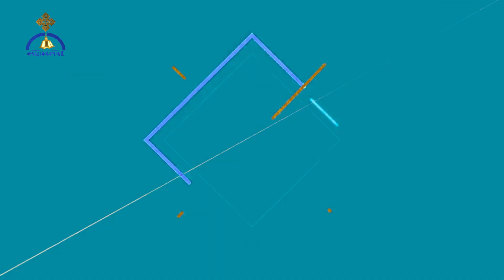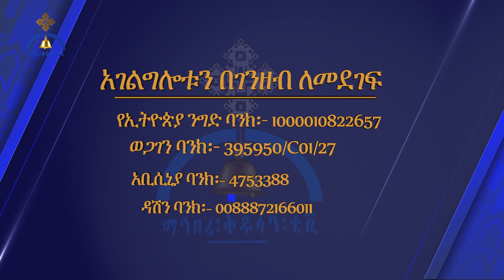ቅዱስ ቂርቆስ፡- ታሪክና ምክር ከየኔታ ጥዑም- የሰሙነ ሕማማት ማክሰኞ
ቅዱስ ቂርቆስ